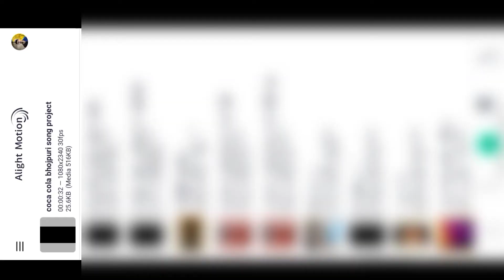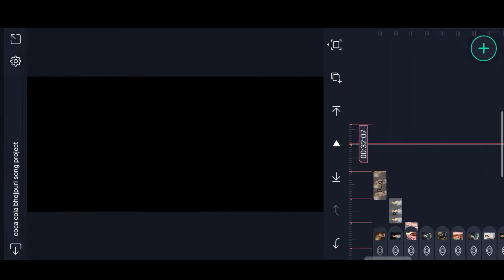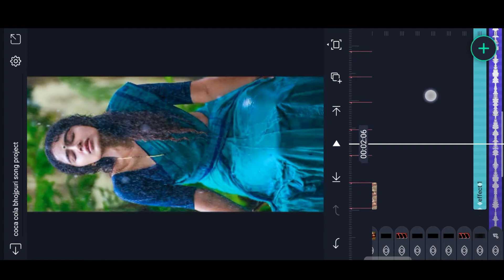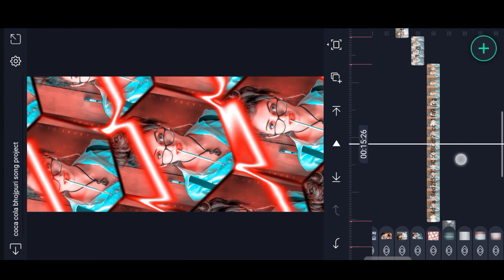Alightmotion trending bhojpuri song status editing with new shake effect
HELLO FRIENDS...

Guys maine is video me bade aasan tarike se bataya hai ki alightmotion me hum kis tarah se video /status edit kar sakte hai. aasha karta hunn ki ye video apko pasand aaye

Bhojpuri song video editing alight motion

Instagram reels video editing alight motion
New trending video editing alight motion
alight motion
alight motion video editing 2022 new style
3d hologram video editing alight motion
alight motion
new trending 3d hologram video editing
A 4 Aadrsh status
status editing tutorial
status editing tutorial alight motion
status editing tutorial in tamil
status editing tutorial malayalam
status video editing tutorial
aesthetic status editing tutorial
efx status editing tutorial
new status editing tutorial
lyrics status editing tutorial
whatsapp status editing tutorial
dj song editing
dj song editing app
dj song editing alight motion
dj song editing alightmotion
dj song editing video
dj song editing kaise kare
dj song editing app mobile
dj song editing telugu
dj song editing app tamil
dj song editing alightmotion telugu
bhojpuri song status editing
bhojpuri song status editing alight motion
bhojpuri song status video editing
holi bhojpuri song status editing
bhojpuri song photo editing status
new bhojpuri song status video editing alight motion
alight motion status editing tutorial
alight motion status video editing tutorial
alight motion _new_ shake effect status _ editing _2022 _ alight motion new editing effects
alight motion new effect editing video
alight motion new effects editing tamil
new gujarati text effect status editing alightmotion

@Note:- All Material Used Is Copyright To prajapati creation - Use Commercial And Display Editing or The material Without Proper Authorization is Not. Allowed,